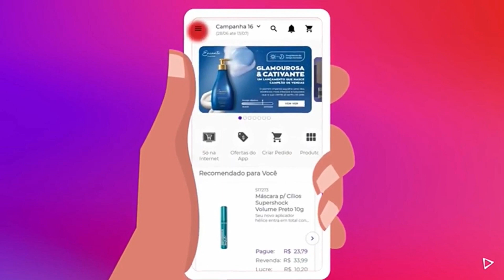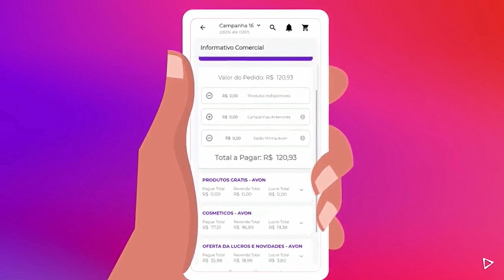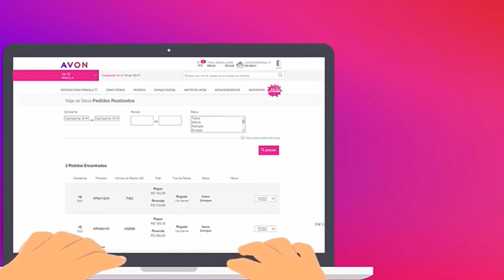#887 AVON 2022 | CP.18/2022 | INFORMATIVO COMERCIAL AGORA SÓ NO DIGITAL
VEMDEAVON AUTOCADASTROAVON == VENDER AVON ! ==
- CADASTRE-SE COMIGO POR ESTE MEU LINK DE INDICAÇÃO: